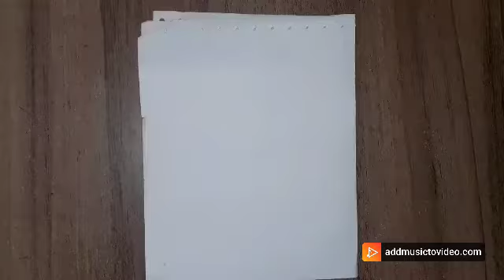HOW TO DRAW A DRESS